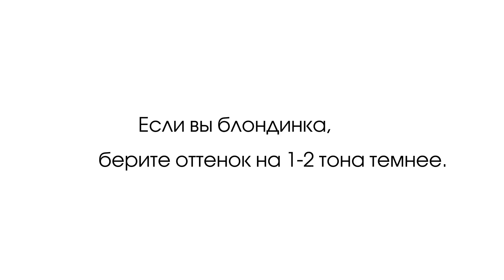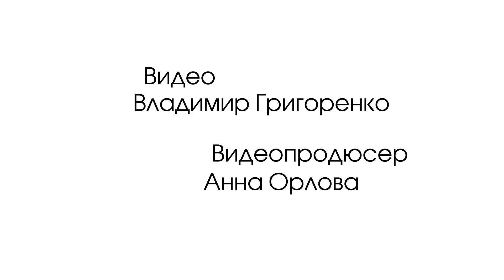Как сделать правильные брови: видеоинструкция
На канале Vogue Russia могут содержаться упоминания и ссылки на Facebook и Instagram, ресурсы принадлежащие компании Meta, деятельность которой запрещена в РФ. При этом, вся информация и ссылки на Facebook и Instagram размещены до запрета деятельности Meta на территории России. На канале Vogue Russia отсутствуют запрещенные в связи с их содержанием материалы и/или ссылки на такие материалы. Как сделать идеальные брови с помощью теней, карандаша, геля для бровей, показывает визажист M.A.C.

О РУССКОМ VOGUE
Основанный в 1892 году, журнал Vogue – главный модный журнал в мире. Сегодня он издается в 20 странах и сотрудничает с самыми талантливыми писателями, фотографами и стилистами со всего мира, неизменно являясь важной частью культурной жизни своей страны.